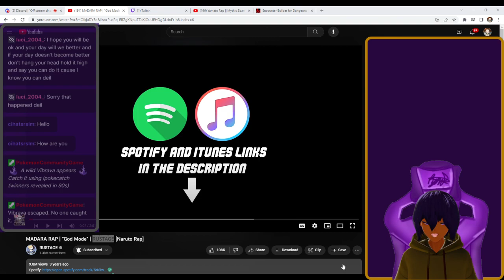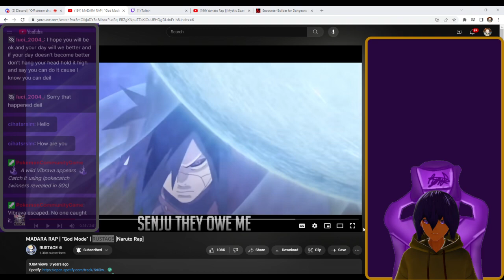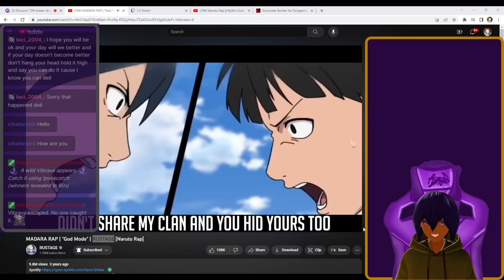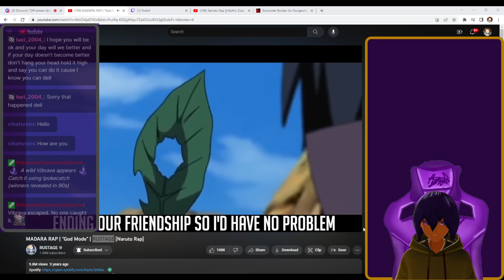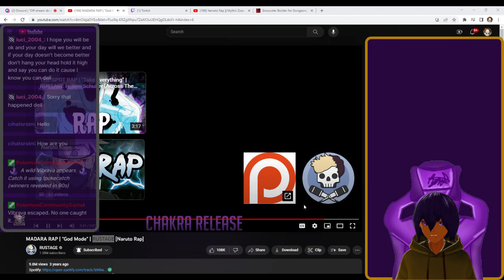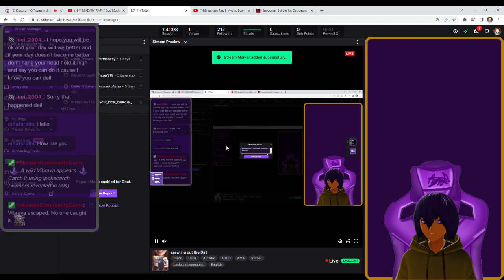MADARA RAP | "God Mode" RUSTAGE Reaction